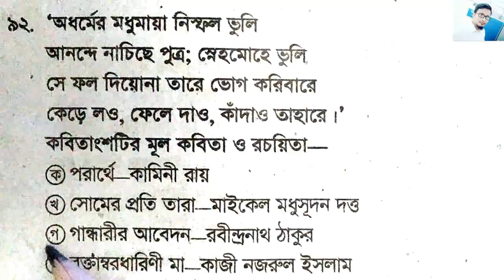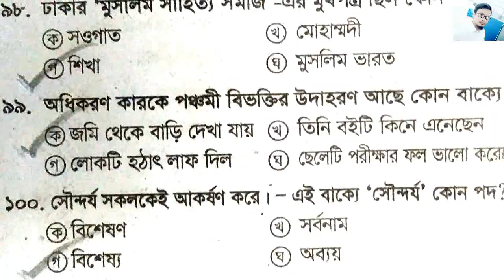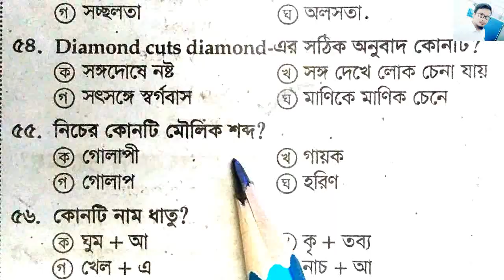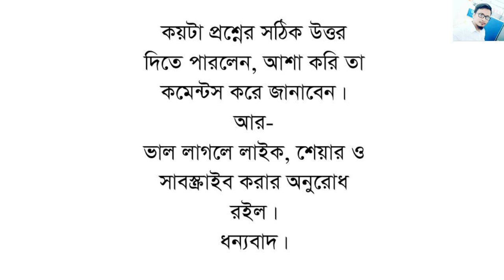শিক্ষক নিবন্ধন স্পেশাল সাজেশন : পর্ব-37 || গুরুত্বপূর্ণ ৫০টি MCQ | যেকোন সরকারি নিয়োগ পরীক্ষার জন্য